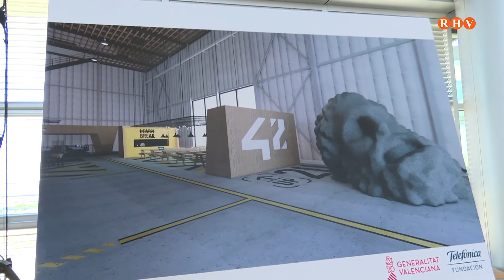Generació d'ús del campus de programació 42Alacant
Aquest centre de formació obrirà les seues portes el primer trimestre de 2021 en Districte Digital d'Alacant amb capacitat per a 600 estudiants